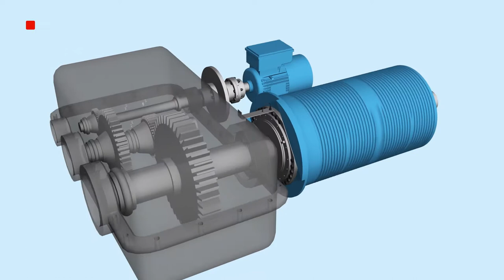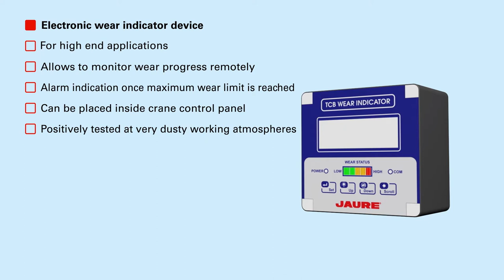Jaure couplings for Cranes & Hoisting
MCV18021E